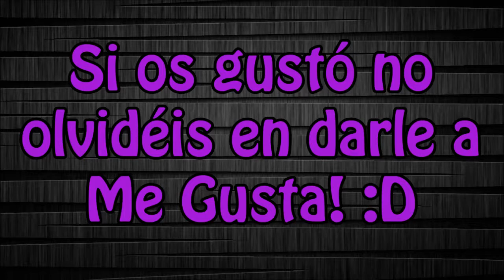Saints Row 4 Pre Análisis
Contenido del Canal:

Lunes: Skyrim / El Padrino (Historia)
Martes: Minecraft (Juegos del hambre) / Mafia 2 (Historia)
Miercoles: Devil May Cry 1 / Shadows of collossus (Historia)
Jueves: Skyrim / El Padrino (Misiones)
Viernes: Analisis / Minecraft (Mods)
Sábado: Analisis / Mafia 2 (Historia)
Domingo: Analisis / Cube Word (Guía)

Espero que os halla gustado, hasta más ver!! aaaaaadios!